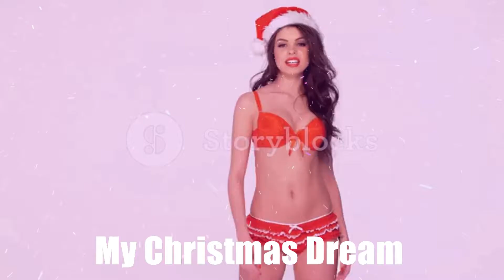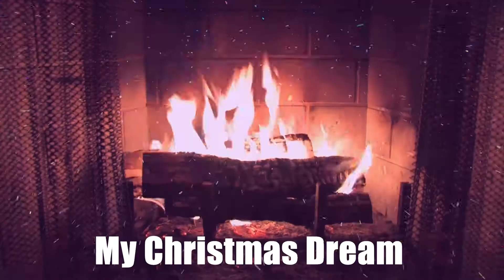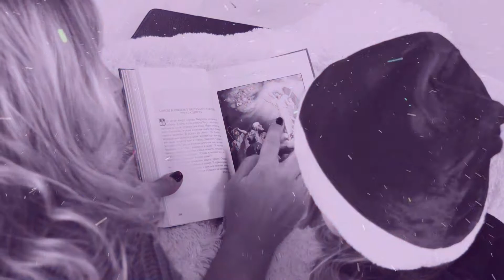My Christmas Dream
LL Productions